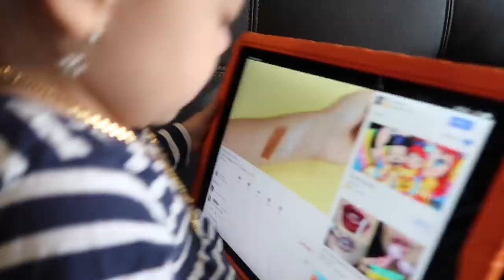Jade làm mất chiếc lắc vàng đeo chân??????